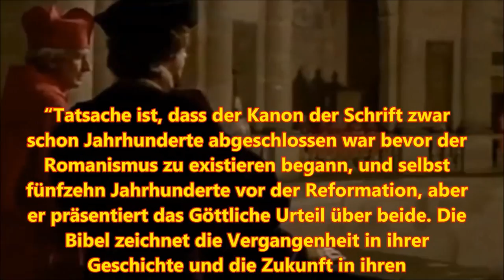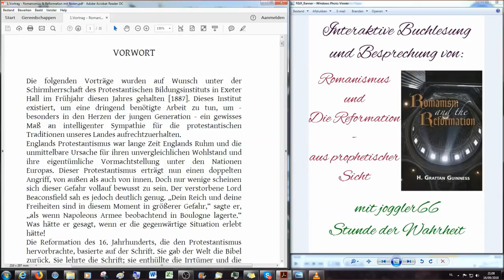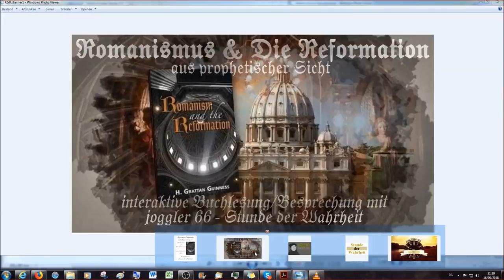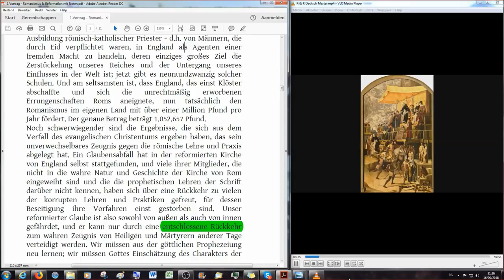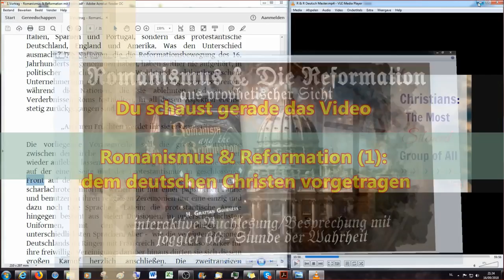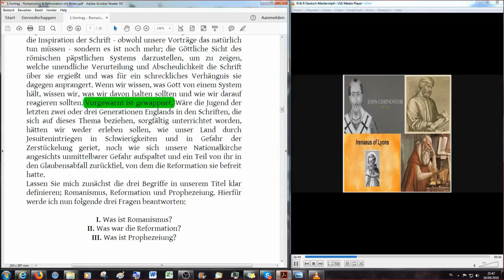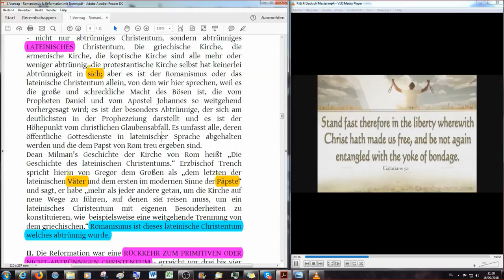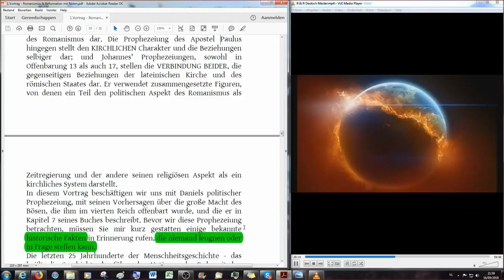Romanismus & die Reformation aus prophetischer Sicht (1)...dem Deutschen Christen vorgetragen…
Henry Grattan Guinness 1888, in die Deutsche Sprache übersetzt von Maximilian

Die Lesungen finden jeden Sonntagabend ab 21 Uhr MEZ statt für die Dauer von einer Stunde und anschliessend kann man teilnehmen an einer Diskussionsrunde zu dem gelesenen/besprochenen Thema für eine weitere Stunde.